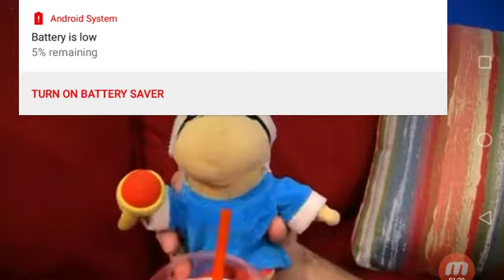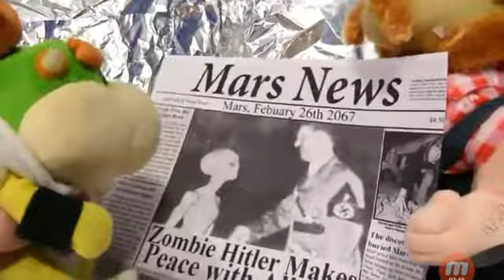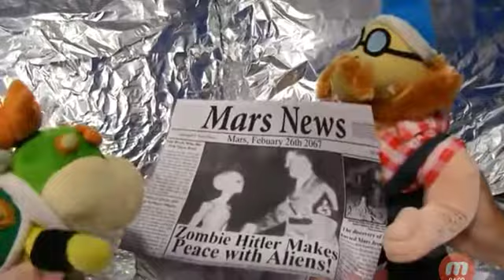Sml Juinor goes to the future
Like at this